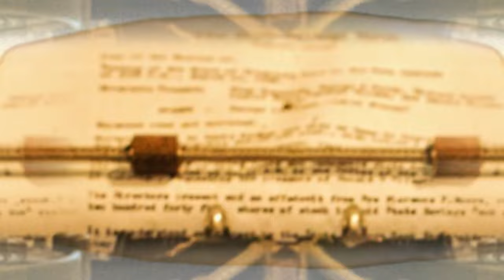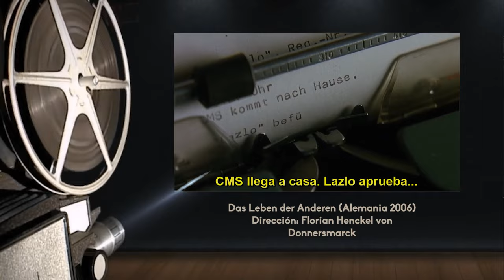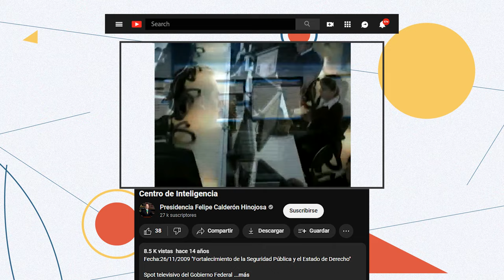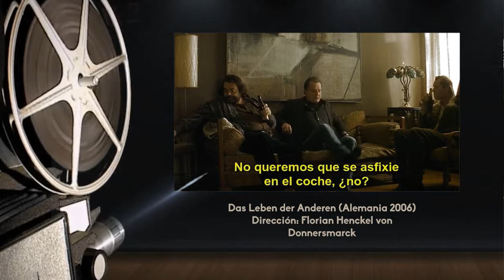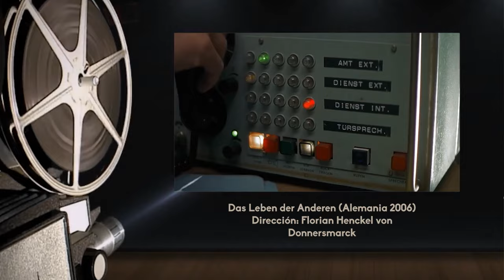Cultura al Derecho | La vida de los otros (Película)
El espionaje y los centros de inteligencia que vigilan y se anticipan a los desastres globales terroristas parecen asunto de ciencia ficción. ¿Sabías que nuestro país cuenta con un Centro Nacional de Inteligencia? Para salvaguardar los intereses nacionales existen los servicios de inteligencia.

En esta edición de Cultura al Derecho, el Dr. Diego Guerrero recibe en el estudio al Dr. José María Peña Vázquez, especialista en análisis de inteligencia.

Intro: Montserrat Guerrero Gómez
Cápsula: Bernardo Waldo González

X: @ Canal22 |

 / canal22oficial